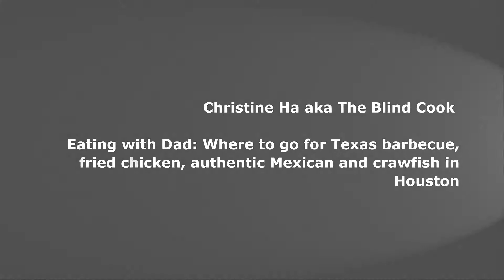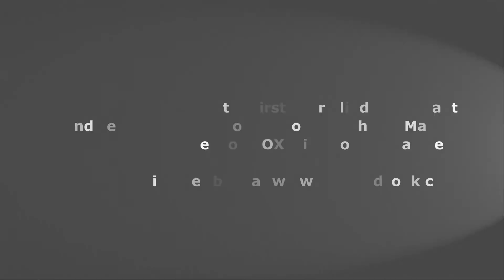The Blind Cook - Where to eat crawfish in Houston | Crawfish Cafe in Houston, TX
Christine Ha aka The Blind Cook blog post titled: Eating with Dad: Where to go for Texas barbeque, fried chicken, authentic Mexican and crawfish in Houston.